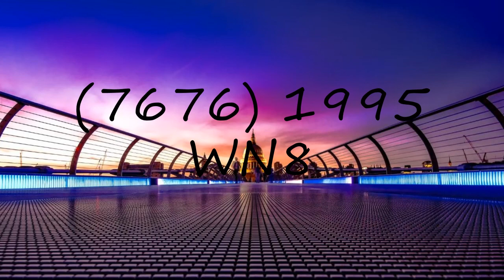How to pronounce (7676) 1995 WN8?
How to pronounce (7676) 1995 WN8? say (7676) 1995 WN8! How to say (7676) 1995 WN8. How to pronounce (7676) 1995 WN8 correctly.  Learn the pronounciation (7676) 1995 WN8! Expand your vocabulary, learn (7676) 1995 WN8 word. Use this free pronunciation guide to practice words at a time. Learn for free. Thank you for viewing, please like or subscribe! hoe om te sê, si të thuash, እንዴት እንደሚናገር, wie sagt man, comment dire, come dire, como dizer, как сказать, nasıl denir, cómo decir, 怎么说,